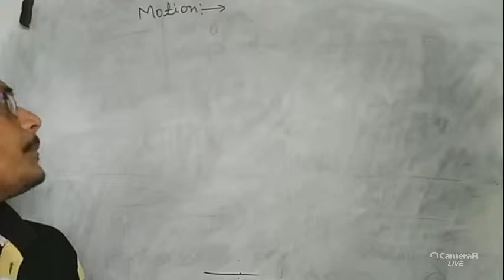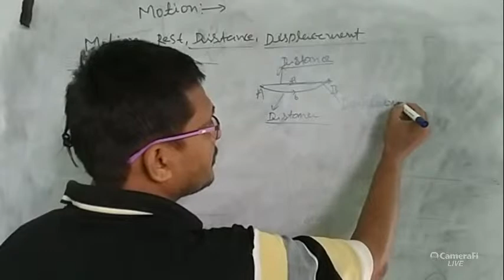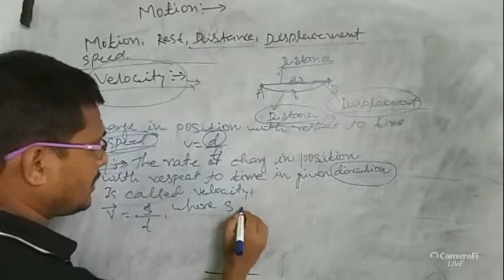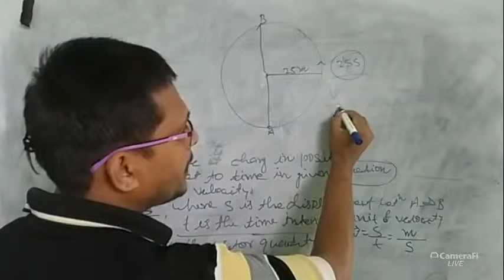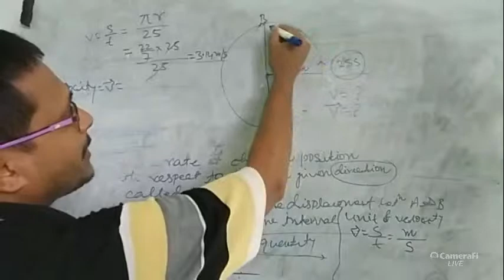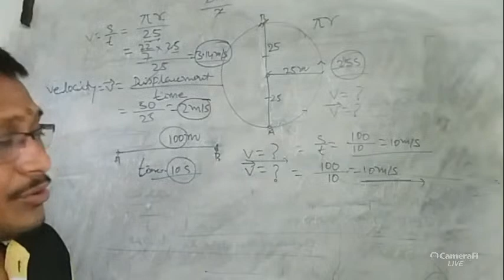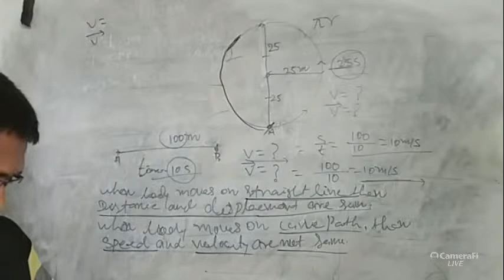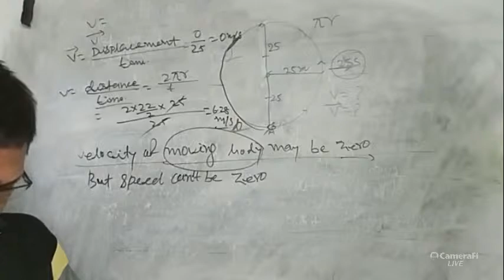K Jha Tutorials's broadcast